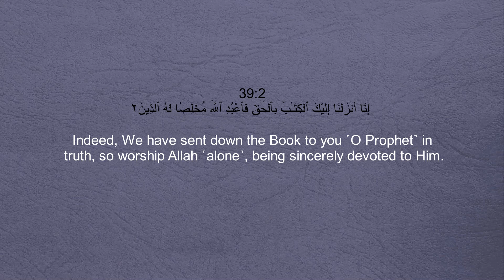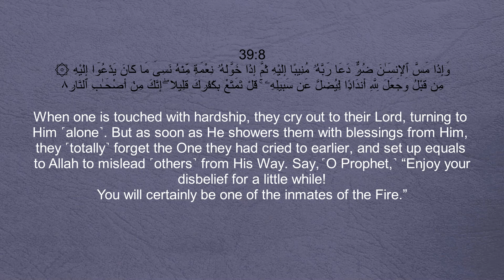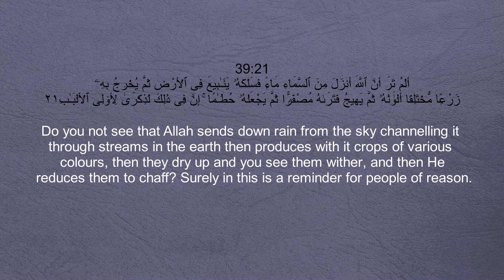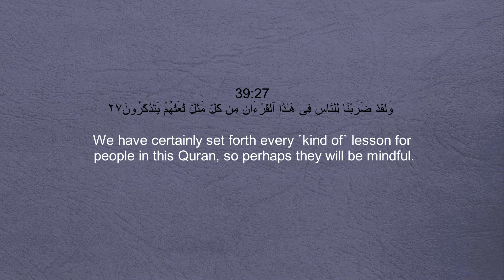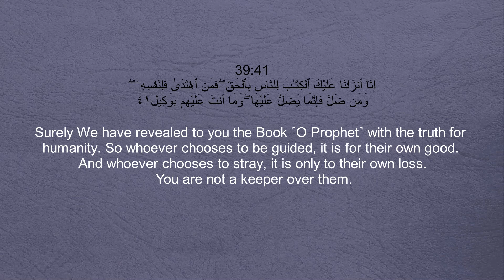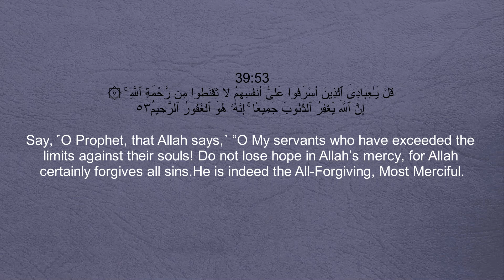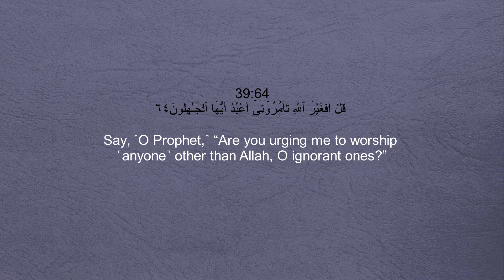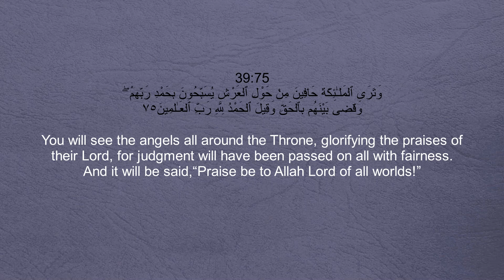39. Surah Az-Zumar (The Groups) With English Translation By AL-ZAIN MOHAMED AHMED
39. Surah Az-Zumar (The Throngs) With English Translation By AL-ZAIN MOHAMED AHMED